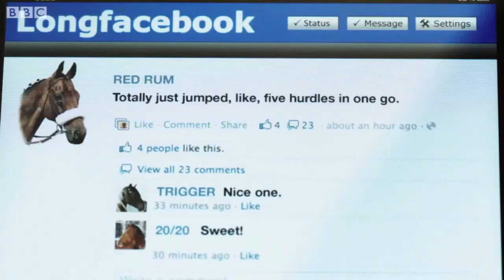The brand new Ipad for horses.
From the great folks at BBC Comedy!

A hilarious clip for horse lovers. playing on the success of the Ipad.

From the sketch show Dawson Bros Funtime.

As seen on: Mashable